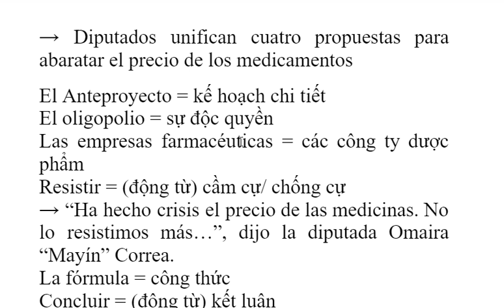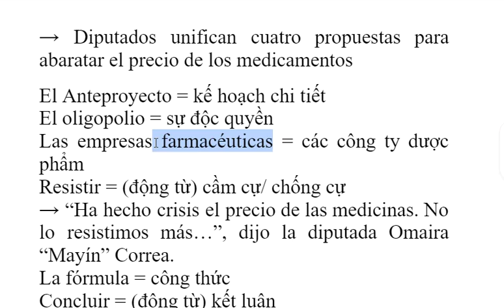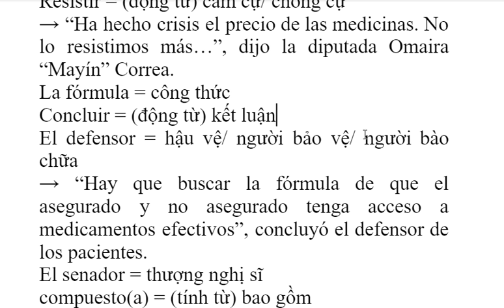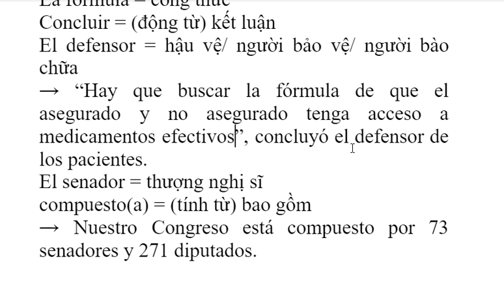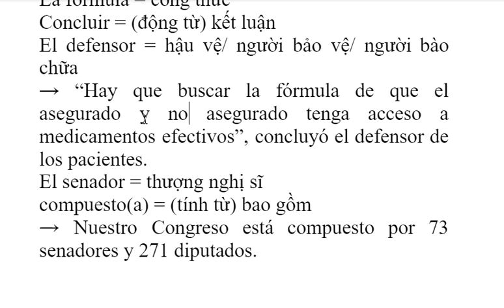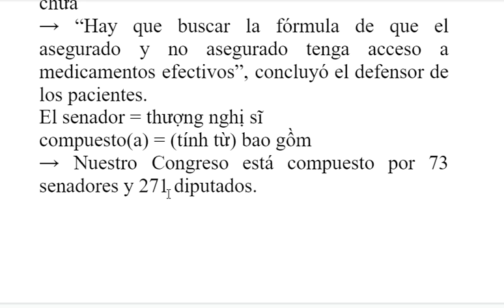từ vựng Tây Ban Nha mỗi ngày (14/02/2022)